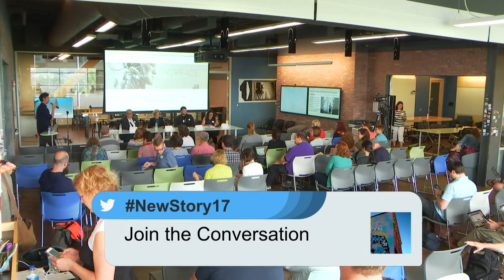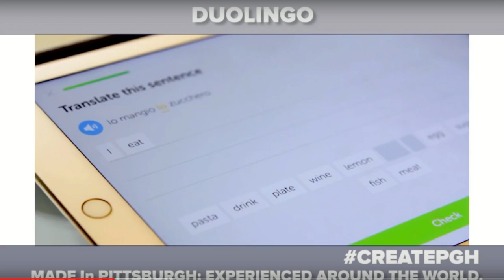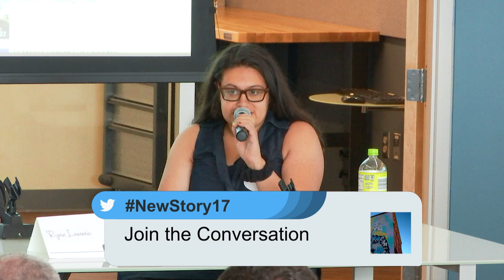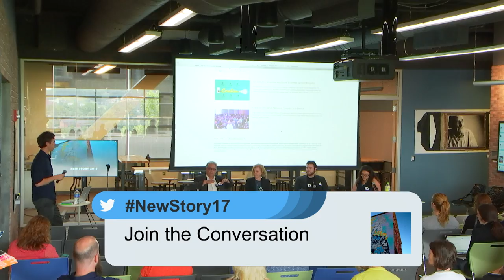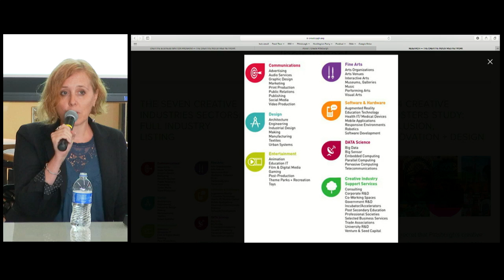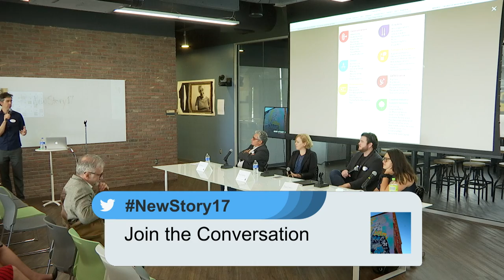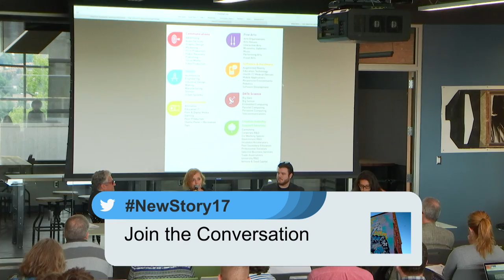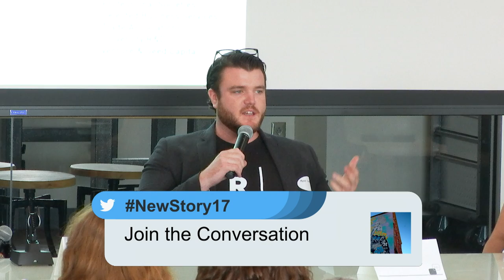New Story 2017: The Minds And Makers Behind Create Pittsburgh Up to 4K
The Minds And Makers Behind Create Pittsburgh

Just north of the border, the once downtrodden steel city of Pittsburgh has rebounded from its industrial doldrums in part by focusing on arts innovation and creative tech, and is widely regarded as one of the best places to live and work in America.
We welcome to New Story the architects of Create PGH and the locals behind many of the city’s coolest and most engaging creative spaces and maker initiatives - Radiant Hall, Assemble and the Co-Create Ignition Program.